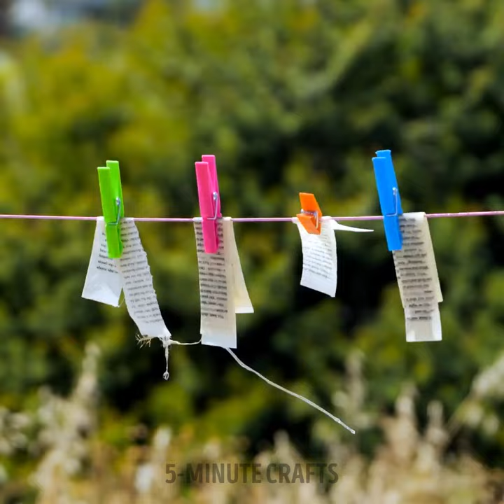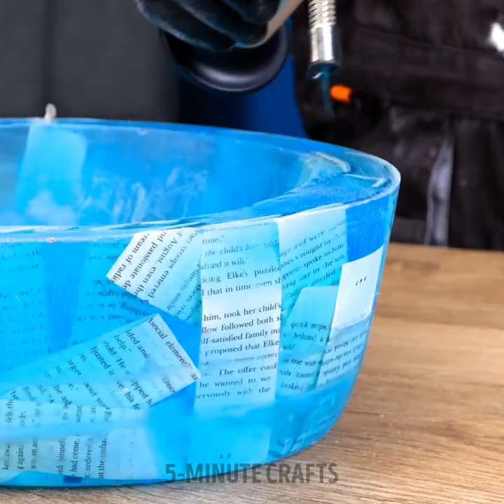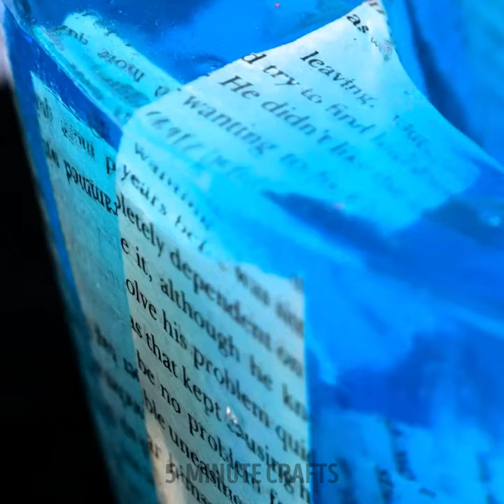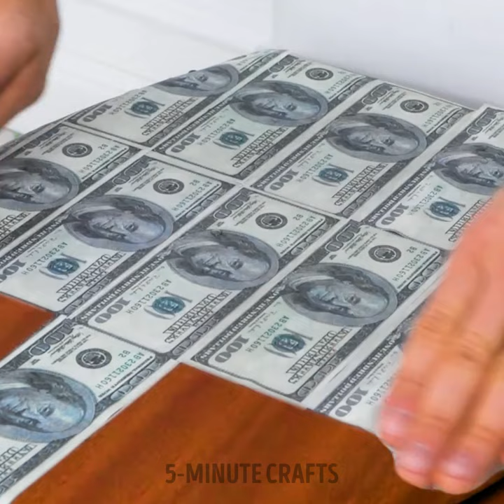DIY Cement Sink And Bathroom Renovation Ideas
TIMESTAMPS:
00:01 DIY cement sink
01:46 How to make a sink from epoxy resin
04:44 How to decorate a tile
07:24 Heated epoxy toilet seat
10:35 Bathroom makeover idea